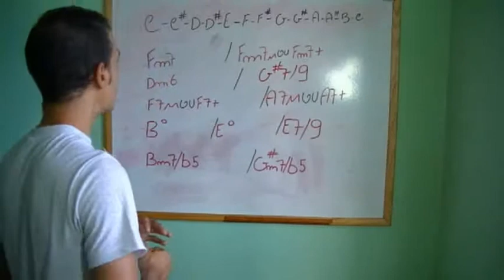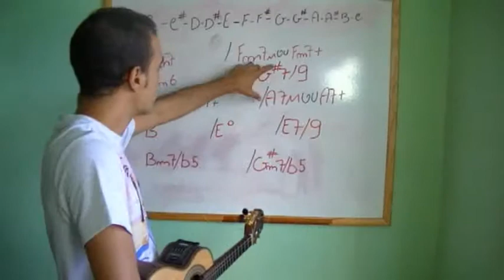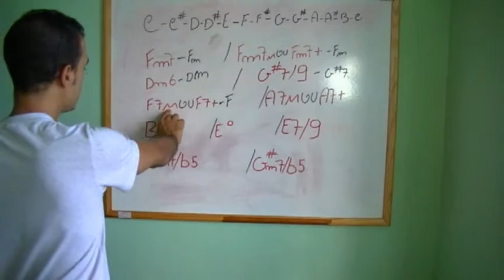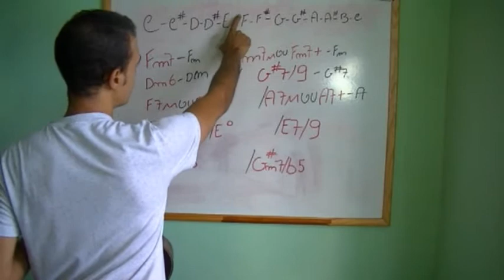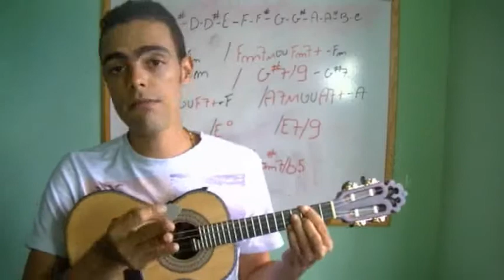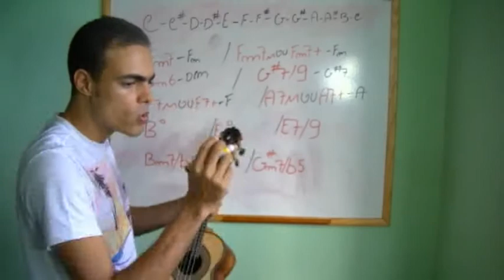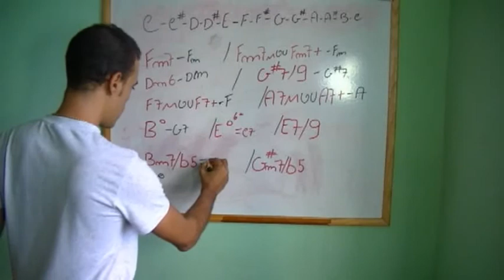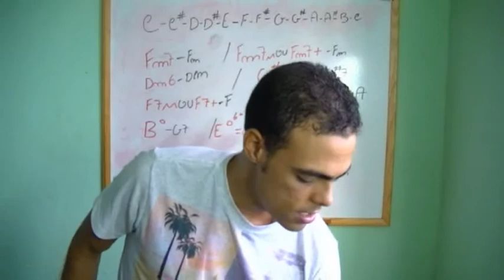Simplificando as CIFRAS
Acorde DISSONANTE - Essa é a expressão correta.

SKYPE: cicinho.cavaco1